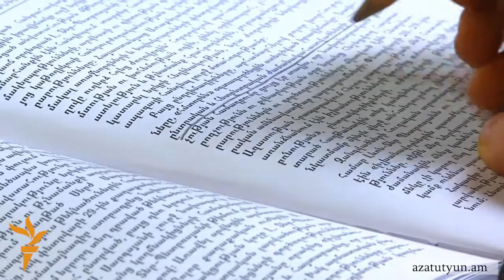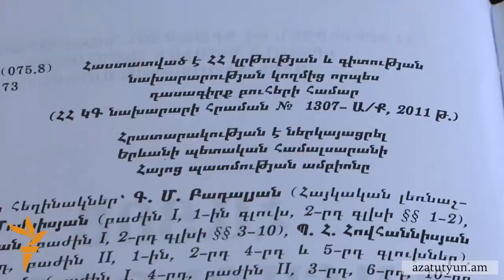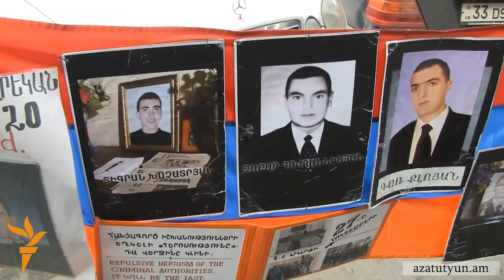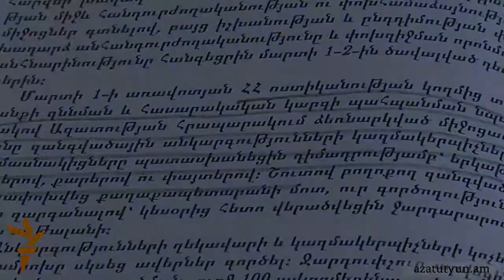Հայոց պատմության դասագրքում «ոչ մի բան չի փոխվի»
Կրթության եւ գիտության նախարար, իշխող Հանրապետական կուսակցության փոխնախագահ Արմեն Աշոտյանը «Ազատություն» ռադիոկայանի հետ զրույցում հայտարարեց, թե չեն պատրաստվում փոխել Հայոց պատմության բուհական դասագրքում տեղ գտած 2008 թվականի մարտիմեկյան ողբերգական իրադարձությունների մասին «ոչ մի նախադասություն»: